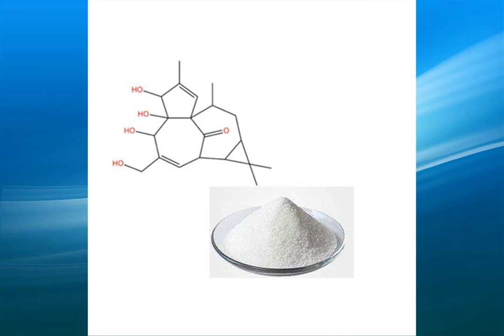ingenol supplier,wholesale,bulk,factory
high quality ingenol suppliers,supply a variety of specifications ingenol,one of the largest exporters of ingenol in China,the factory sells directly,the price is competitive